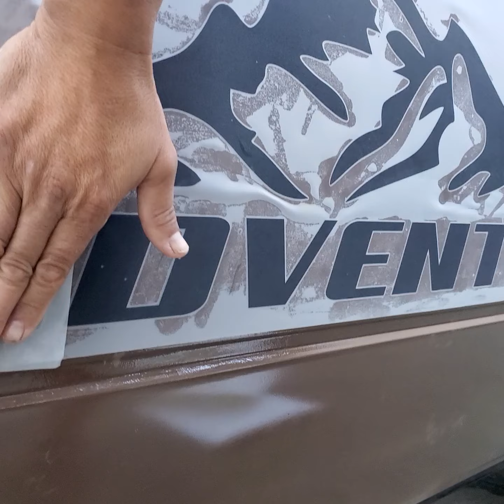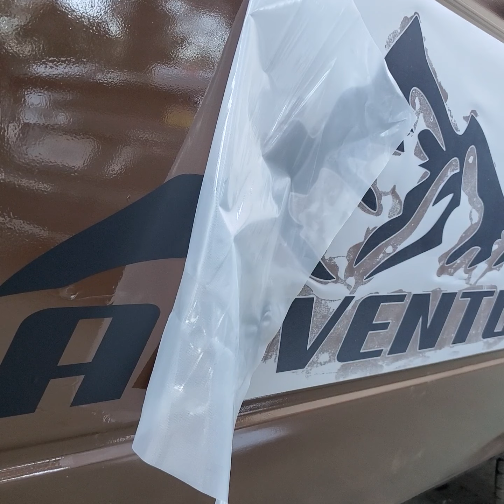instal large auto graphics decals or stickers 🤔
An easy way to upgrade the look of your vehicle How to apply a decal or sticker to your automobile How to remove bubbles from your auto decal Sticker purchased from eBay